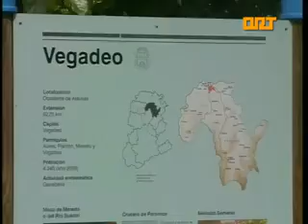ORT VEGADEO PP LEY COSTAS 10 06 2013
La diputada del Partido Popular, Victoria Delgado, definió como "justa y equilibrada" la nueva ley de Costas, aprobada por el gobierno de Mariano Rajoy recientemente, y lo dijo en Vegadeo, durante la feria de muestras, por ser un municipio muy afectado por la ley del año 88.